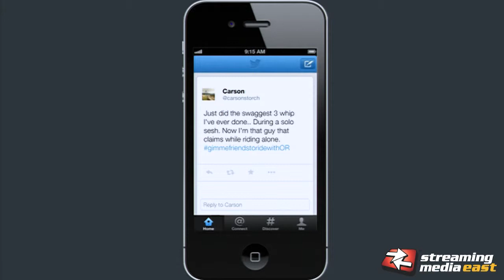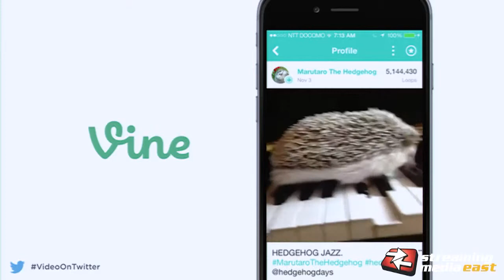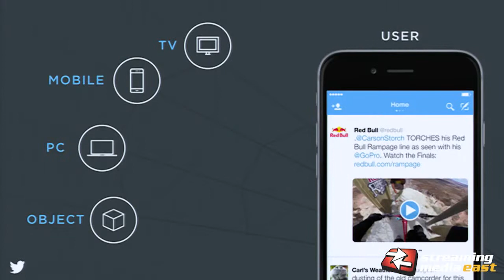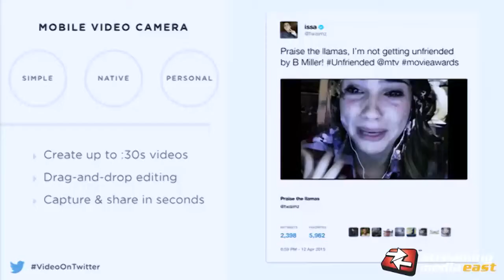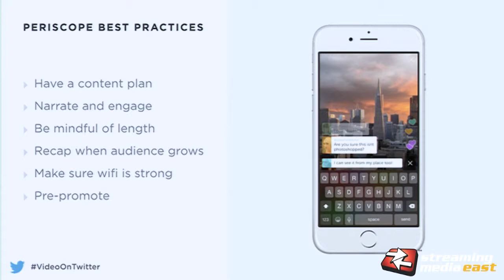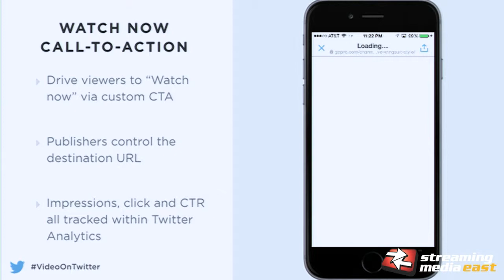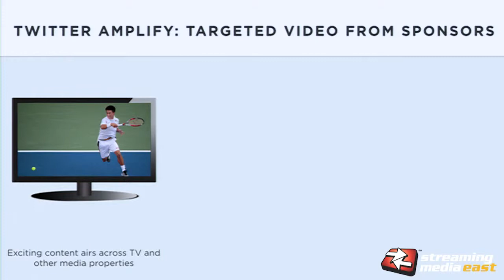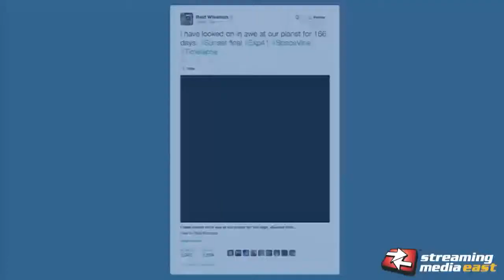Keynote: Twitter--The Home of What's Happening NOW in Streaming Media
Mike Park, Twitter's Head of Video Development & Monetization, shares some of the latest trends on Twitter. From short-form video, Amplify instant replays and trending must-see TV clips, to entertaining Vines and live broadcasting with Periscope.